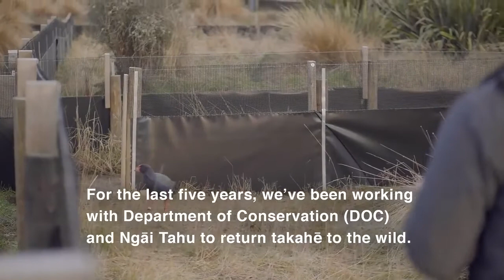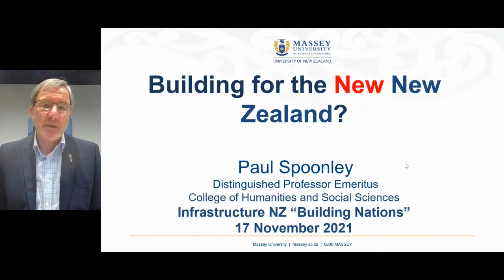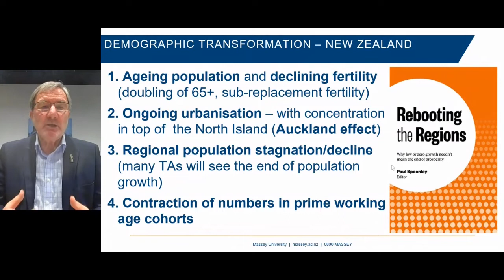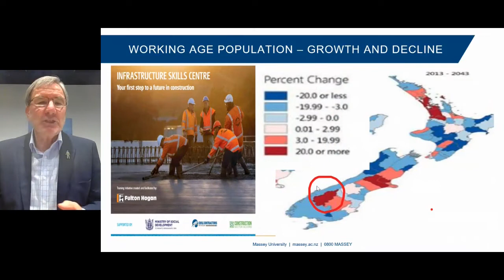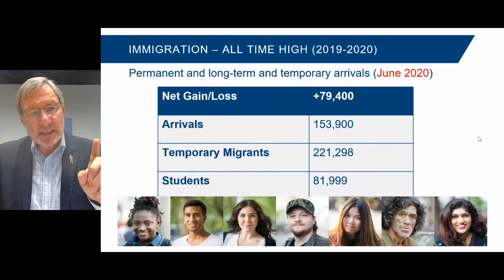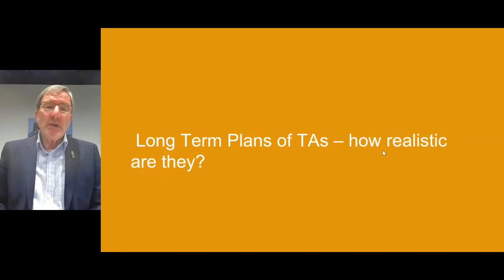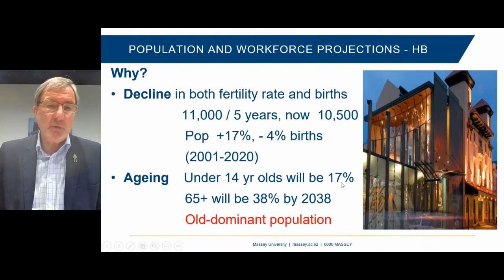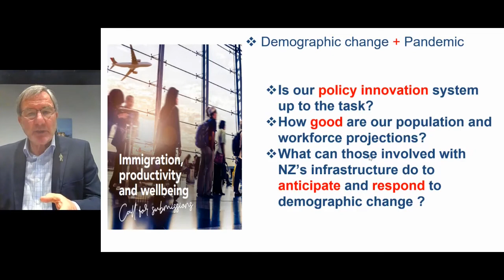Building Nations 2021: Day 2 // Demographic Change and Meeting Future Challenges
Distinguished Professor Emeritus Paul Spoonley (Honorary Research Associate, College of Humanities and Social Sciences, Massey University),
Simon Dyne (Chief Operating Officer, Infrastructure, Fulton Hogan)